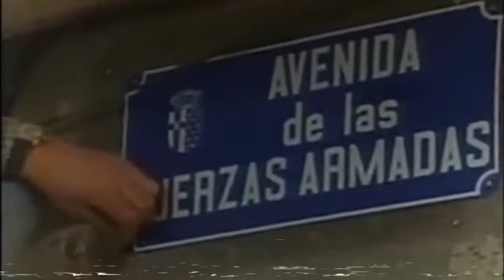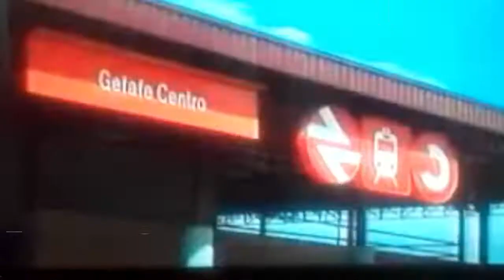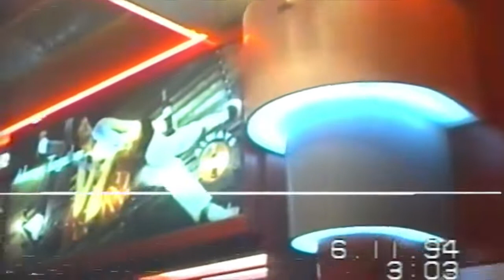La entrevista más personal de Jerónimo Merino (boxeador profesional), por Antonio Pozuelos.